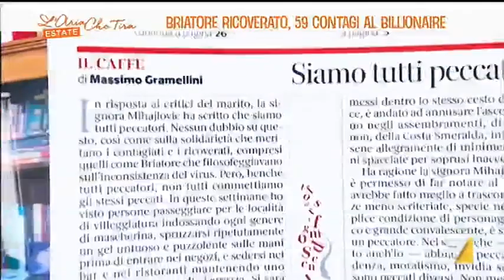Claudio Brachino: "Briatore simbolo della ricchezza, ma bisogna essere laici per comprendere lo ...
Claudio Brachino: "Flavio Briatore simbolo della ricchezza e della bella vita, dobbiamo desimbolizzare ed essere laici. Le priorità sono andare a votare e riportare i nostri figli a scuola. Questa battaglia simbolica non serve a niente per la comprensione dello stato del virus"